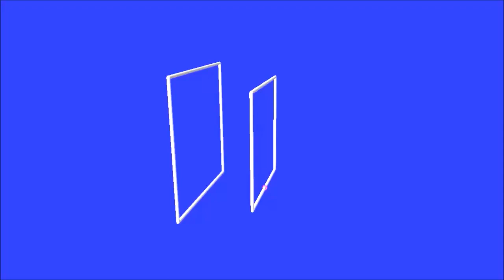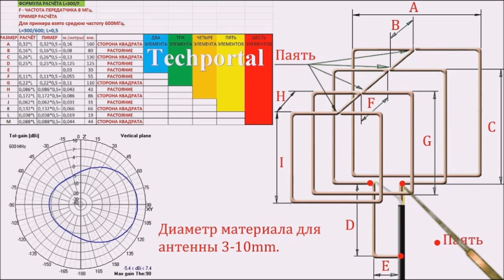Самодельная АНТЕННА Т2 для дальнего приёма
Антенна  для цифрового вещания Т2 своими руками, не уступает по параметрам покупным, простая в изготовлении эффективная в работе, пару метров проволоки и самодельная антенна  для DVB-Т2 готова.

НАПРАВЛЯТЬ АНТЕННУ МЕНЬШИМ КВАДРАТОМ НА ТЕЛЕВЫШКУ!